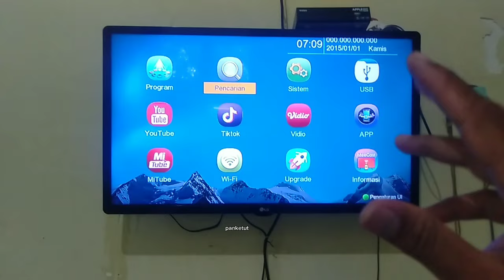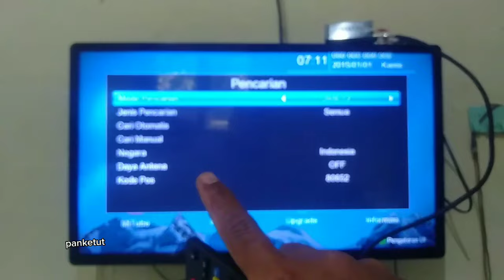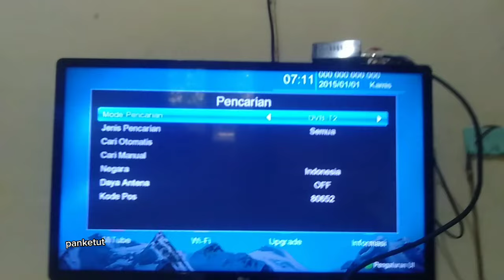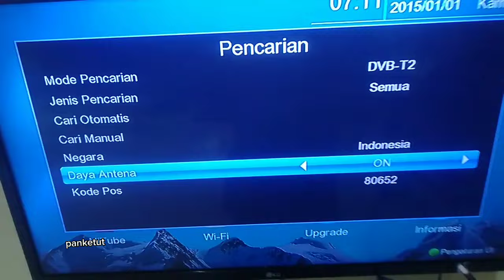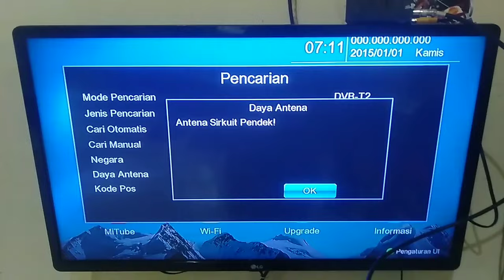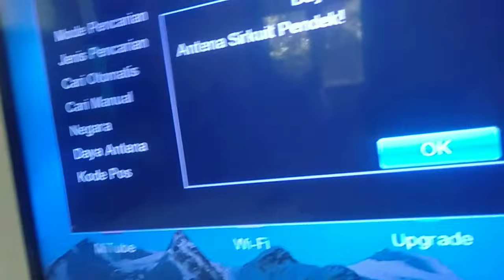mencari penyebab sinyal tv digital tiba tiba hilang dan cara mengeceknya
mencari penyebab sinyal tv digital tiba tiba hilang dan cara mengeceknya...faktor penting dalam penerimaan sinyal tv digital adalah antena jadi jika sinyal tv digital tiba tiba hilang langkah pertama kita cek pengaturan pada tv digital atau jika memakai set top box jika semua dalam posisi benar nah kita cek perangkat penerimaan sinyal tv digital yaitu antena kabel antena dan konektor kabel antena nah dalam video kali ini kita mencarai penyebab sinyal tv digital yang tiba tiba hilang dan ternyata kabel antena yang bermasalah nah bagaimana kita bisa mengecek dan tau bahwa kabel antena yang bermasalah di video ini saya bahas dengan tuntas cukup mengunakan fitur daya antena pada set top box tv digital nah bagaimana cara lengkapnya simak video sampai selesai yaw

sinyal tv digital tiba tiba hilang,sinyal tv digital hilang disemua channel,sinyal tv digital hilang ,sinyal tv digital lemah,mencarai penyebab sinyal hilang,mencari faktor penyebab sinyal hilang,ini cara mengecek kabel tv digital masih bagus atau tidak,mengunakan fitur daya antena untuk mengecek kabel berfungsi atau tidak,cek kabel bagus atau sudah rusak